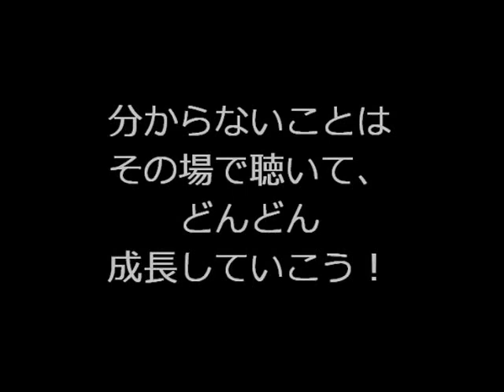授業の様子～オフィス１年～_NBC新潟ビジネス専門学校 officeスペシャリスト学科 ビジネス秘書・事務学科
シンプルに授業の様子を配信しています。
学校生活の雰囲気と授業の様子をご覧ください。